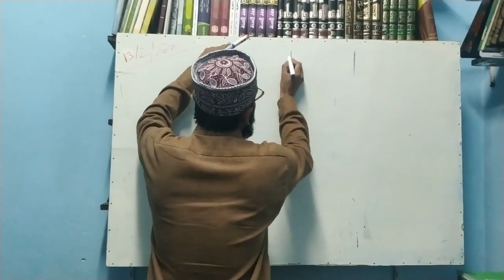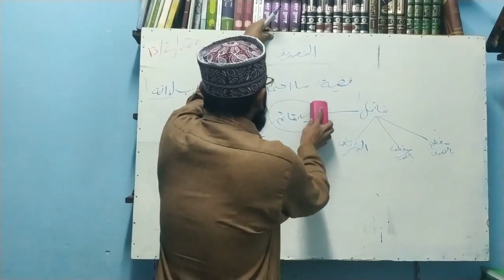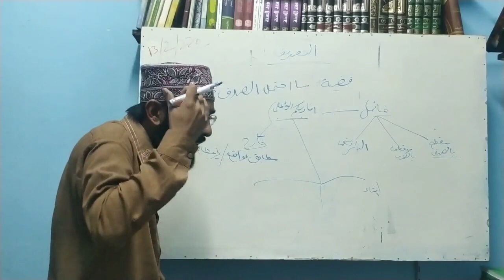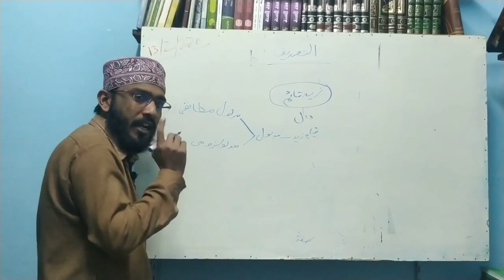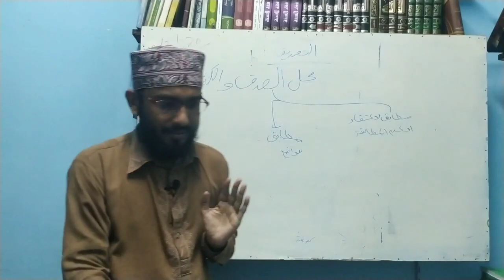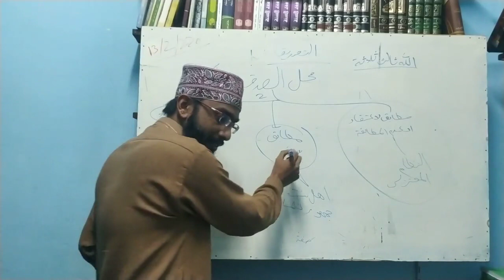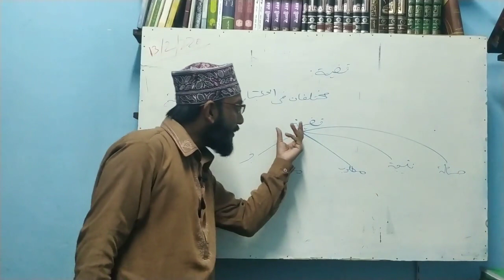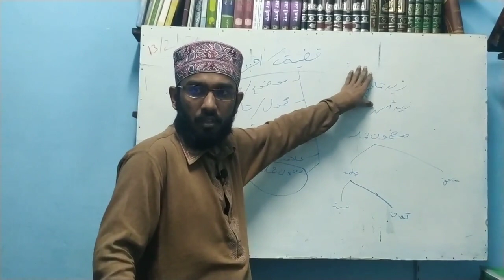Lec#9 qadiya ki tareec (قضیہ کی تعریف محل صدق مدلولان)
علم منطق کورس
محاضرات فی علم المنطق
لیکچر نمبر 9:
قضیہ کی تعریف
مدلول مطابقی و لزومی
صدق و کذب کی پہچان